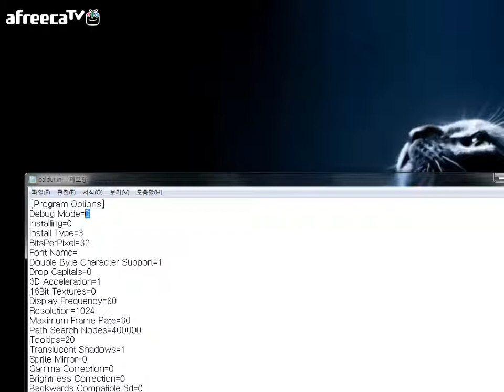검은네로] 발더스게이트 - [21] (돌아온 얀과 같이 5번째 동료를 맞이하러 트레이드미트로 향하는데..)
뒤로한 자헤이라의 자리를 매꿔줄 5번째 동료! 그를 파티로 초대하기위해 일행은 트레이드미트로 서서히 출발하게되고, 새로 맞이하는 동료인 썬드를 도와주기로 결정! 드루이드의 풀숲으로 향한다.